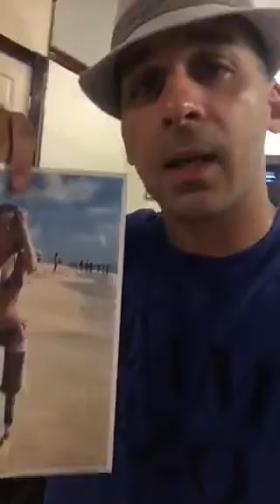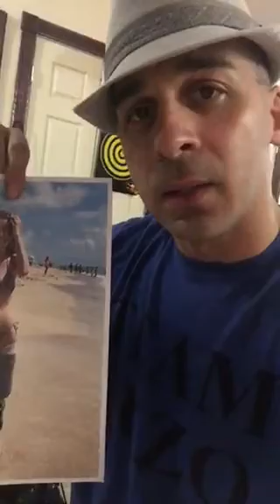Appreciate what you have in life - Brooklyn's Cuzo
Brooklyn's Cuzo breaks down why you should appreicate every little thing you have in life! There are people out there that don't have what you do and they were living happy everyday!
Watch this video and see what Brooklyn Cuzo means!
Don't forget to watch "The Brooklyn Cuzo Show on Facebook to see more of CUZO in action!